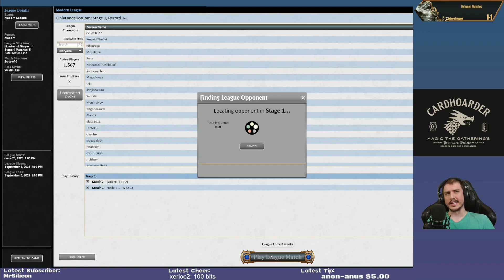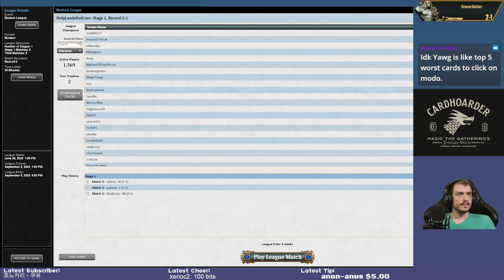OUT w/ the RING, IN w/ the RACK | 8-Rack | Modern | MTGO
Match Timestamps:
00:00 Deck Tech
01:47 Round 1
15:39 Round 2
32:45 Round 3
1:00:00 Round 4
1:07:21 Round 5